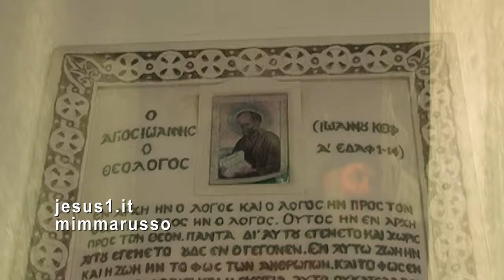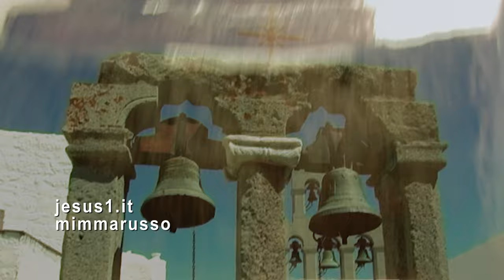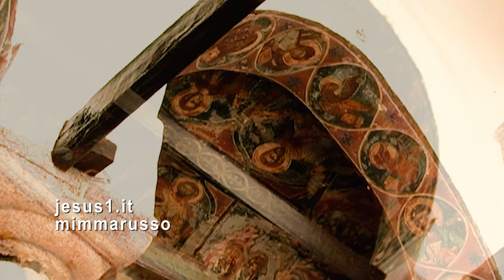Patmos (Grecia) MONASTERO DI SAN GIOVANNI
IL MONASTERO ORTODOSSO FU COSTRUITO SULLA CAVERNA DOVE L'EVANGELISTA GIOVANNI SI ERA RIFUGIATO PER SFUGGIRE ALLE PERSECUZIONI INIZIATE DOPO LA MORTE DI GESÙ CONTRO I CRISTIANI.
QUI L'EVANGELISTA SCRISSE L'APOCALISSE, UN LIBRO CHE DESCRIVE EVENTI DIFFICILI DA INTERPRETARE CHE, ALLA FINE, ASSICURA TERRA NUOVA E CIELI NUOVI.
mp3
Vierge pure (Agnie Parthene)
Choeur des moines du monastère de Simonos Petra
Believe Music, WMG
Per conto di: Editions Jade